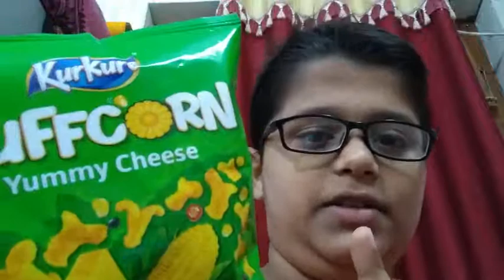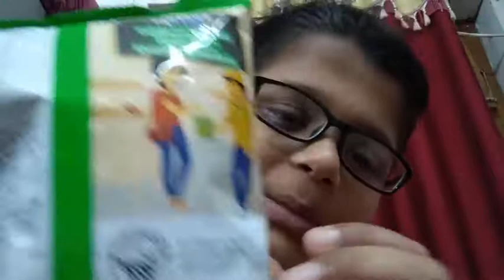eating puff corn and black current flavour lolipop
I ate puff corn and black current flavour lolipop